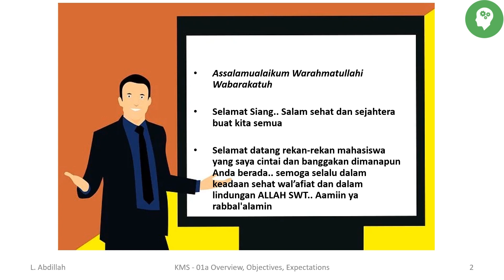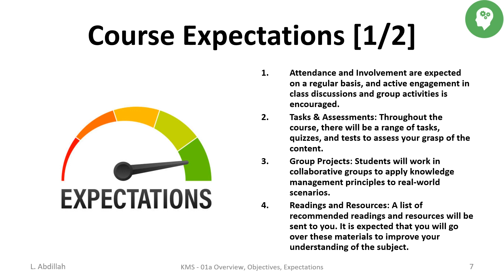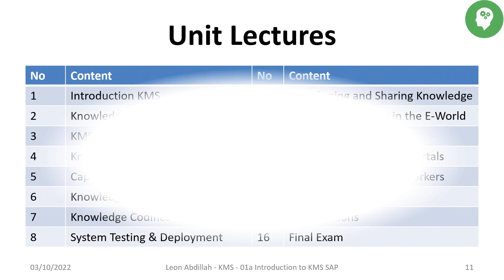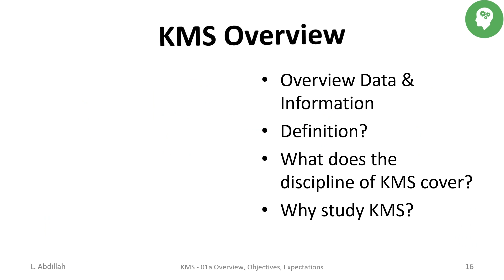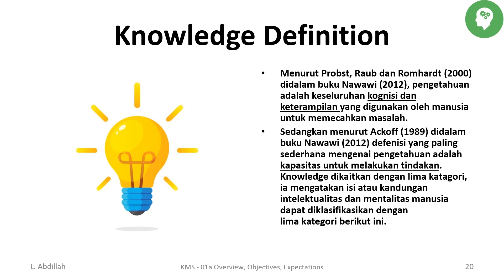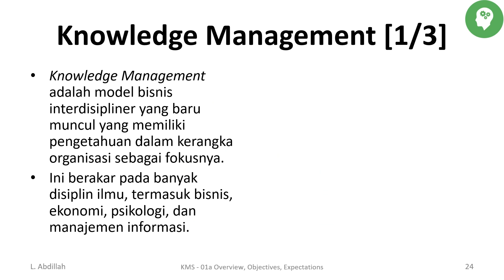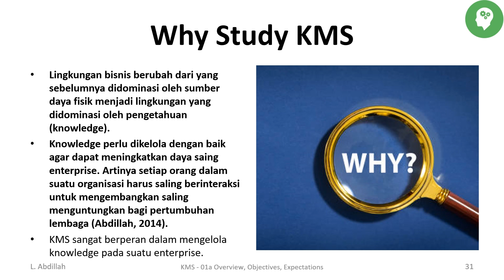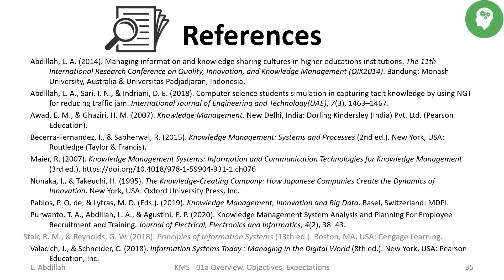Overview of KMS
KMS, Knowledge Management Systems, Overview, Objectives, Expectations, ES, Enterprise Systems, IS, Information Systems, CS, Computer Science, IT, Information Technology